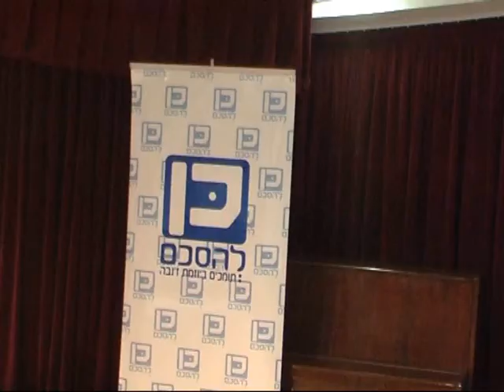ז'נבה במודיעין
אלכסנדרה פרקש קיילה שמידט ויצחק וילנר על מפגש קצוות בנושא הסכם ז'נבה במודיעין